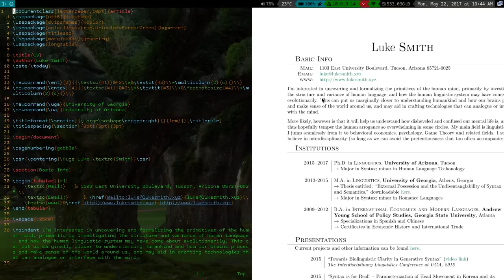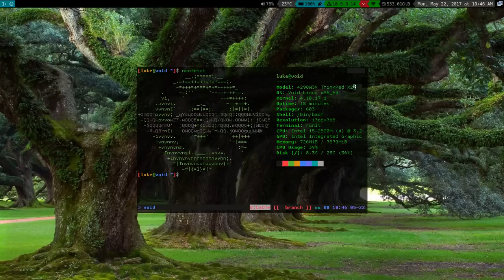I switched to Void Linux, wew lad...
Been using Void successfully for a couple of days. I've moved my Parabola rice over and am enjoying what I'm seeing. Fast boot times, and only minimal trouble getting what I want installed.

Void is a rolling release distro, which can be installed either with a desktop environment or in a minimalist install. This makes it similar in framework to Arch, but uses runit instead of systemd and xbps instead of pacman.